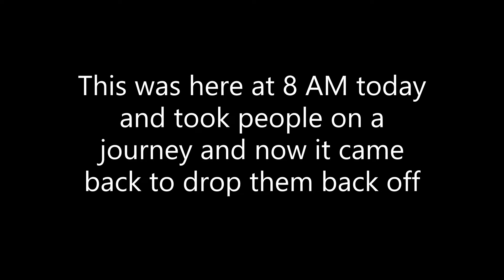Steamrail Outway Explorer Arriving back at Southern Cross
This arrived back from this morning, People who booked on the Steam rail website went on this to Warrnambool in the morning at Southern Cross ( which I filmed ) and this is the video of it coming back.

I found out about this coming because Buzzy Trains told me about it then I checked on the Website and clicked the link to Facebook and found this, then went to Southern Cross aka Spencer Street Station at 8 AM as according to the timetable and filmed this. Train departed at 8:30 AM and came back at 7:55 PM